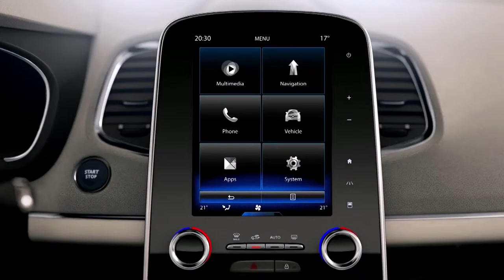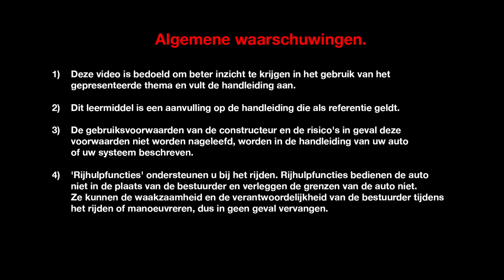MULTIMEDIA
ESPACE (NLD)